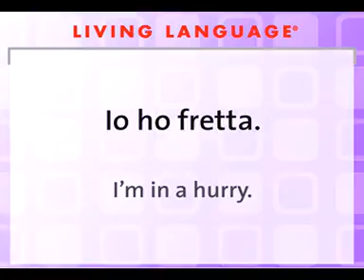I'm in a hurry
Learn Italian with English Learn Italian with English Learn basic conversation in Italian. Action Phrases - Watch Out